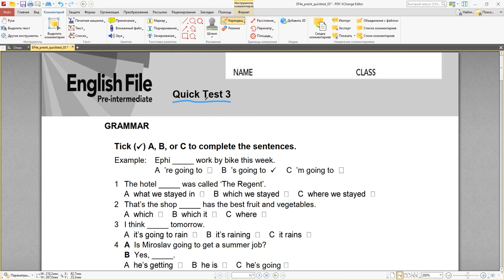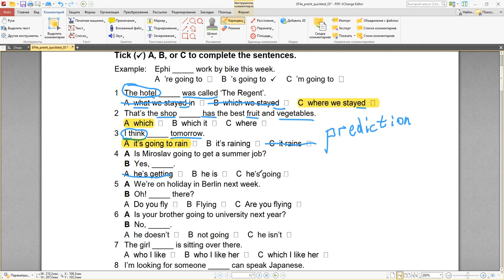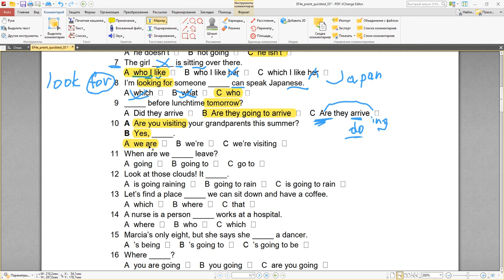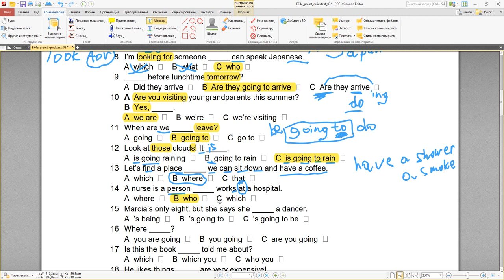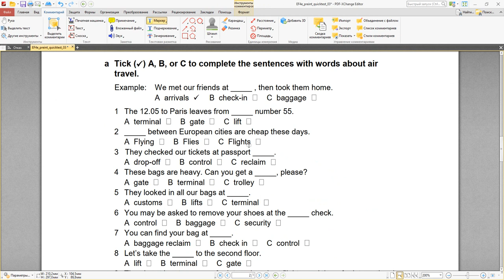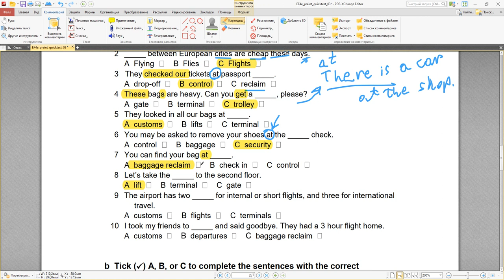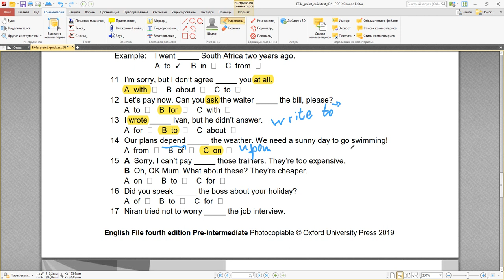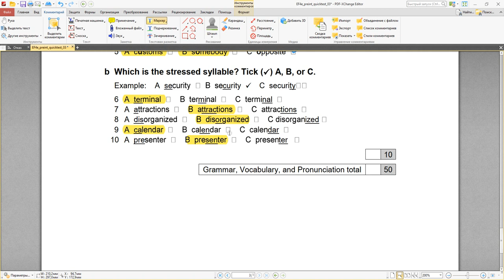English File 4e (4th edition) Quick Test #3 be going to (plans and predictions), present continuous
be going to (plans and predictions), present continuous and defining relative clauses